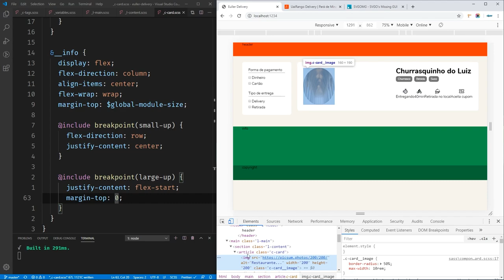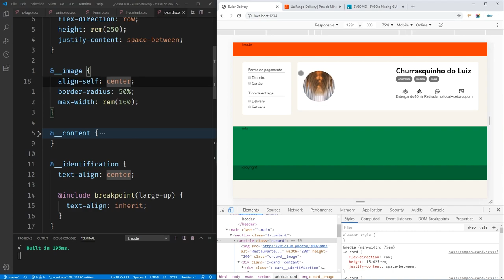É ISSO Que Faz Flexbox TÃO PODEROSO!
Flexbox, definitivamente, mudou a maneira como layouts são feitos na Web. Mas você sabe o que realmente torna Flexbox tão poderoso?!

Vídeo completo com mais de 2 horas de layouts com CSS Grid e Flexbox: